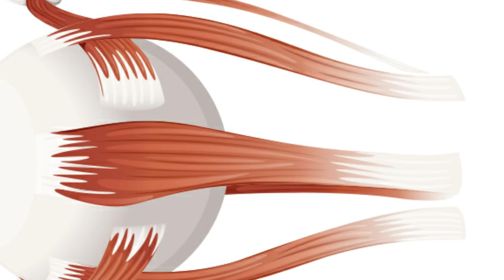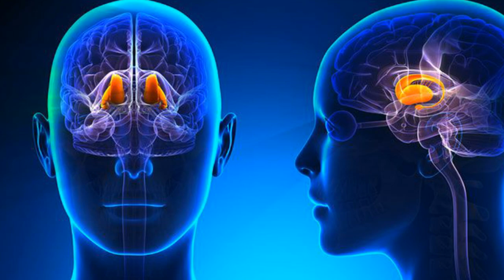İnsan gözü haqqında Maraqlı Məlumatlar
Dostlar Salam! ツ

Hamımız monitor qarşısında dayanmadan gözlərimizi yükləməyə vərdiş etmişik. Aramızda az sayda adamlar bu qədər vacib orqanın xüsusiyyətlərin və özəlliklərində xəbərdardır. Həmin özəllikləri sizə təqdim edirəm, qarşınızda İnsan gözü haqqında Maraqlı Məlumatlar, xoş seyirlər.

Ümidvaram ki xoşunuza gələcək. Xoşunuza gəldisə "bəyən"məyi, "şərh" yazmağı və "abonə" olmağı unutmayın.

Gələcəkdə görmək istədiyiniz birşeyləri şərhdə qeyd etməyi unutmayın (◑‿◐) .